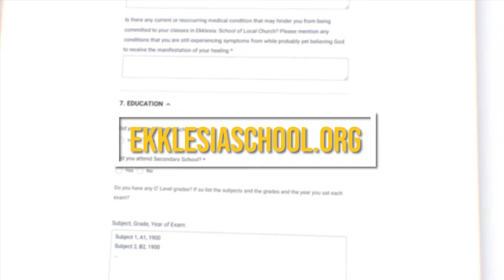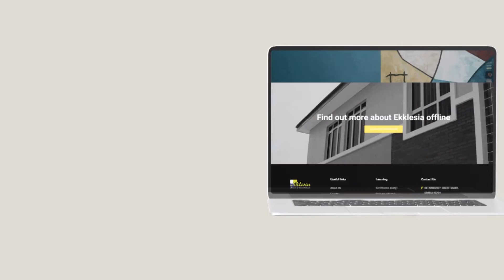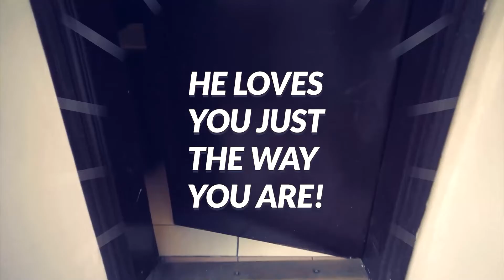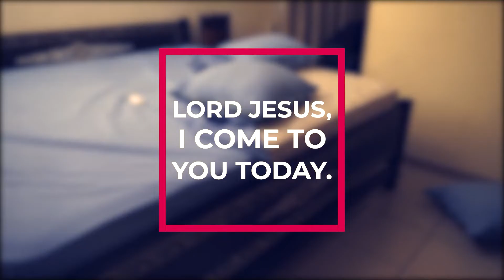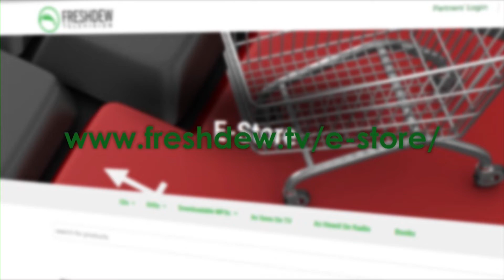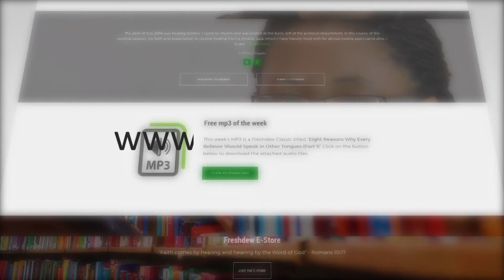The Futility of Worry (Part 8)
You must learn to develop intimacy with God, that when you are faced with a situation, your first and instinctive response is God.
In this episode, Pastor Sola Akinwale elaborates on the role of prayer in countering worry.